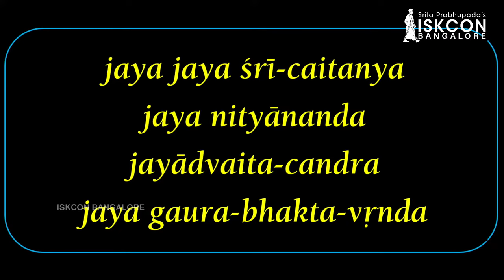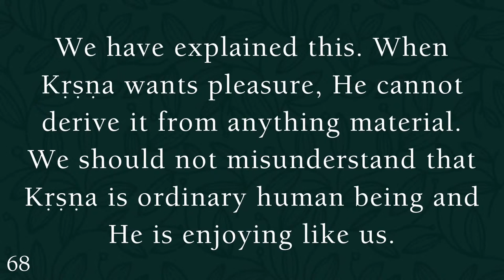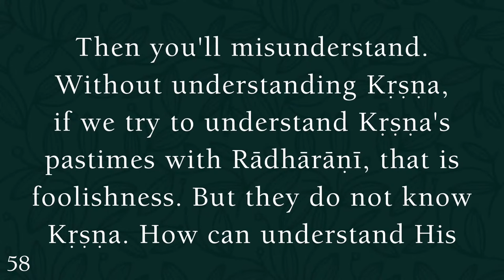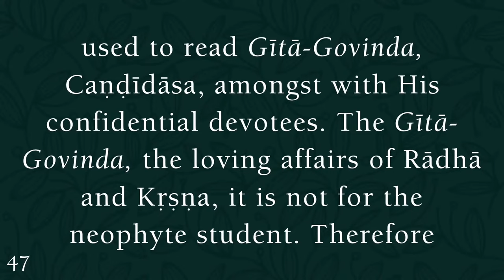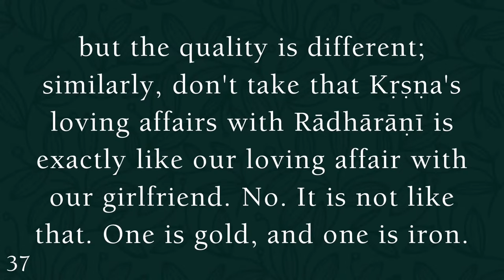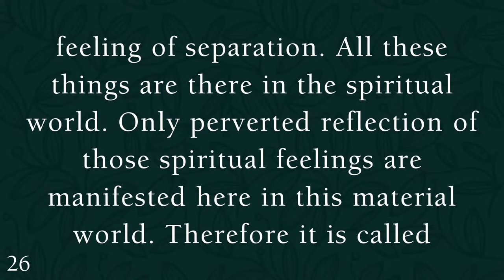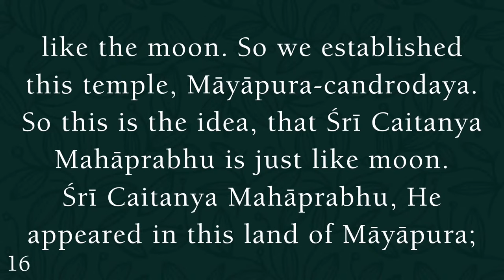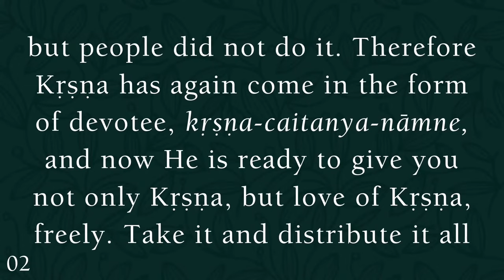Sri Caitanya - caritamrta I HDG Srila Prabhupada I CC Adi Lila 1.6 I 11.04.2022